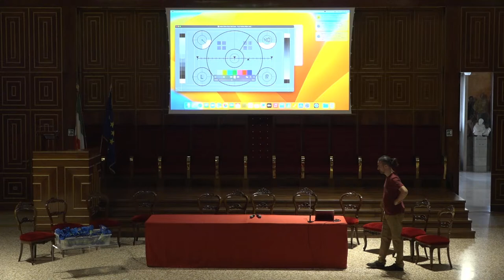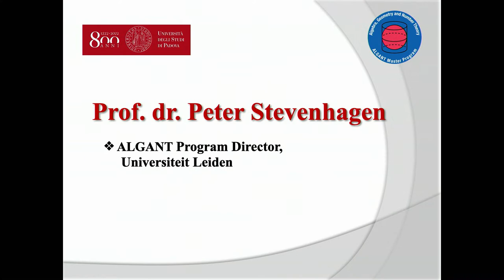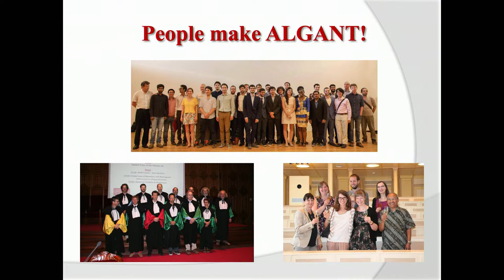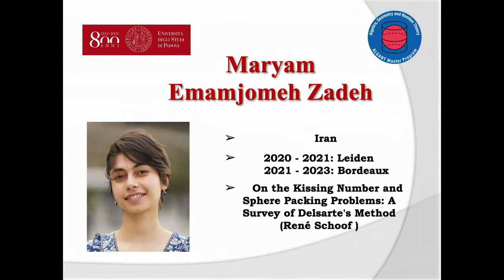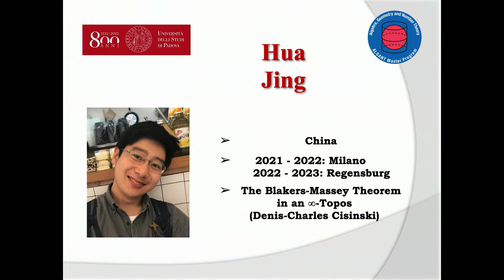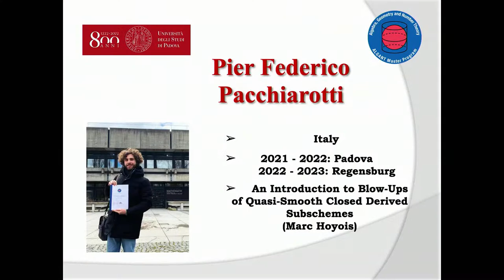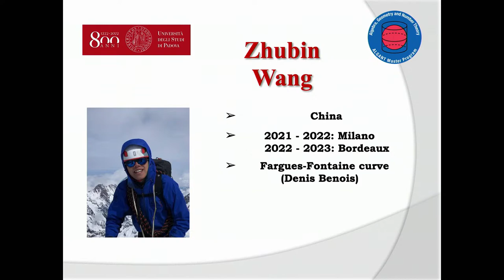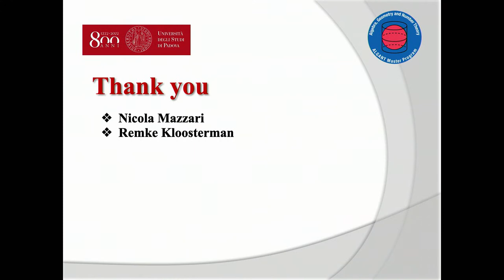Algant Graduation Ceremonny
- VIDEO STARTS AT 49:48 -
On Wednesday, the Aula Magna of Palazzo del Bo hosts the graduation ceremony of the consortium ALGANT (Algebra, Geometry and Number Theory). It is a degree in pure mathematics with a double degree, active since 2004. The current partners are: Bordeaux (France), Duisburg-Essen (Germany), Leiden (Netherlands),  Milano (Italy), Concordia (Montréal, Canada), Padova (Italy), Paris-Sud (France), Regensburg (Germany).

The ceremony involves 29 international students and about twenty international professors from various partner universities. The chairman of the event is the President of the consortium Professor Peter Stevenhagen (Leiden). Also present at the event Marco Ferrante, Vice Rector for Teaching and Education and the director of the Department of Mathematics, Bruno Chiarellotto.